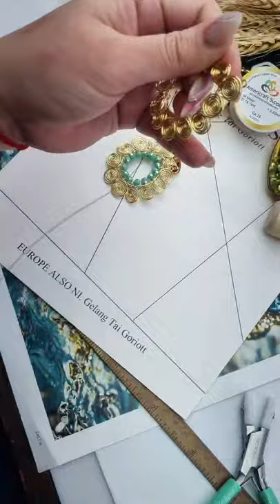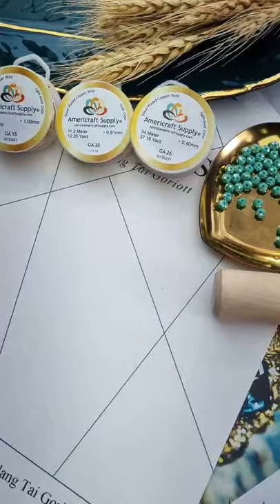Como hacer un arete con Alambre en espiral y Cristales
En vivo del día jueves 1 de julio
kit de materiales:
-2 tramos de 150 cm de alambre calibre #20
-2 Tramos de 19cm de alambre calibre #18
-2 tramos de 60 cm de alambre calibre #26
- Cristales 6mm
para mayor información sobre herramientas y materiales contáctenos a los números:
Recuerda que también contamos con Instagram buscanos como mineral and beads